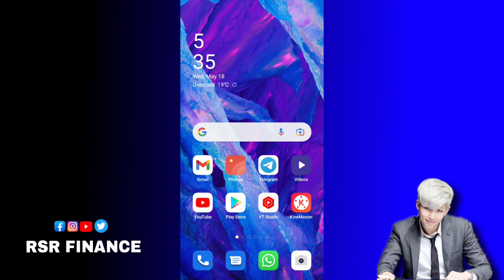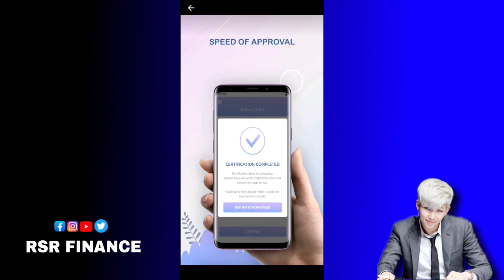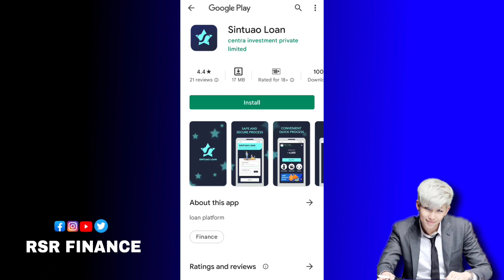sintuao-loan today new loan app instant approval without income proof low civil secore aadhaar pe